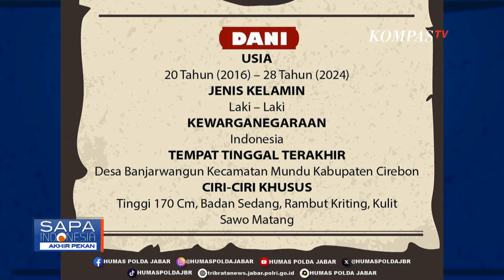Soal 3 Buron Pembunuh Vina, Ayah Eky: Saya Tak Diam, Jangan Bikin Kami Tambah Sakit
CIREBON, KOMPAS.TV - Ayah kandung Rizky Rudiana atau Ekky, kekasih Vina yang juga menjadi korban pembunuhan geng motor di cirebon 2016 lalu meminta masyarakat Indonesia tak berasumsi dan dapat mendoakan agar 3 pelaku pembunuhan terhadap anaknya dapat segera ditangkap.

Ia pun menyatakan, selama 8 tahun dirinya terus berupaya dan bekerja sama dengan polisi untuk mengusut kasus ini.

8 tahun berlalu kasus pembunuhan terhadap Vina dan Eky, korban kekejaman geng motor, (31/09/2016) silam belum mendapat keadilan seutuhnya.

Kini polisi kembali memburu tiga tersangka yang yang hingga kini masih menghirup udara bebas.

Pegi alias Perong, Andi dan Dani, ketiganya merupakan warga Desa Banjarwangunan, Kecamatan Mundu, Kabupaten Cirebon.

Baca Juga Kumpulan Komentar Polisi hingga Hotman Paris Terkait Kasus Vina - PARASOT di